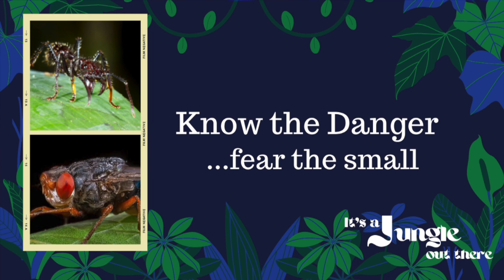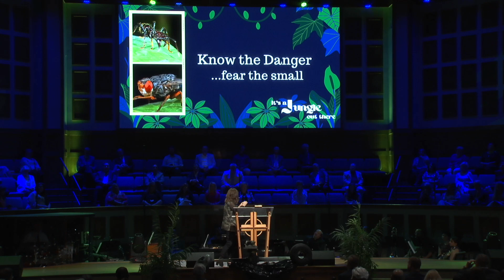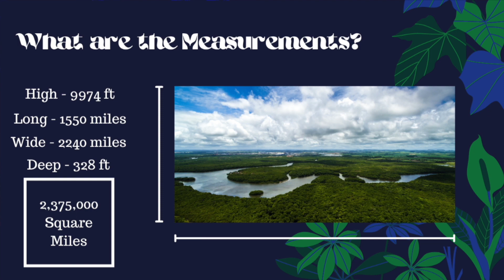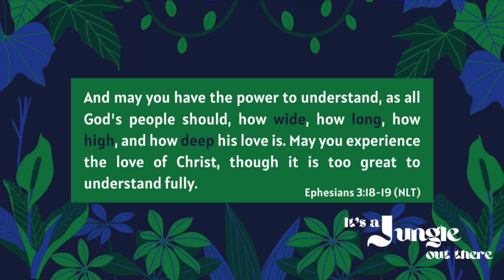It's a Jungle Out There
Associate Pastor Ginger Robinson's Mother's Day message to Westmore Church of God.  Pastor Ginger speaks about Juliane Koepcke, the sole survivor of the 1971 crash of LANSA flight 508.  Pastor Ginger parallels the actions that Juliana took that ensured her survival with navigating today's challenges in her message "It's a Jungle Out There."

Your generosity helps this ministry move forward!

For more information about Westmore, visit westmorechurch.com.